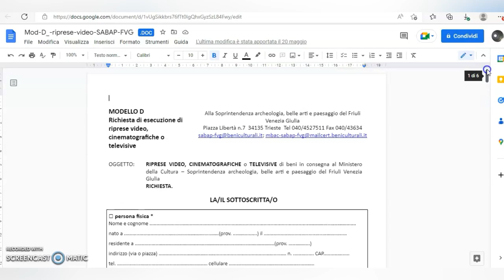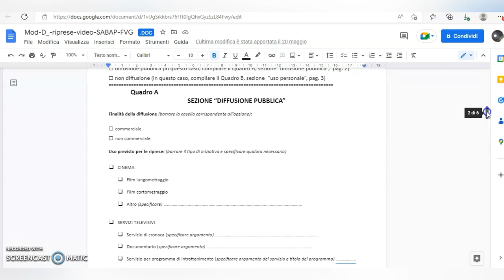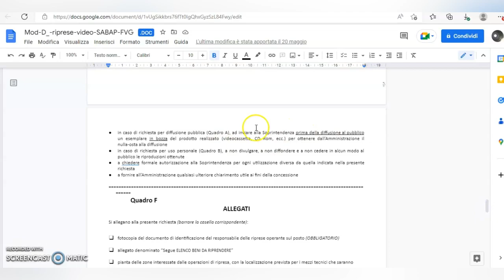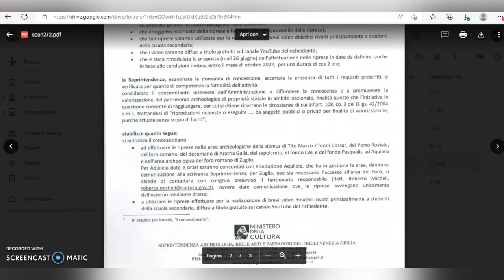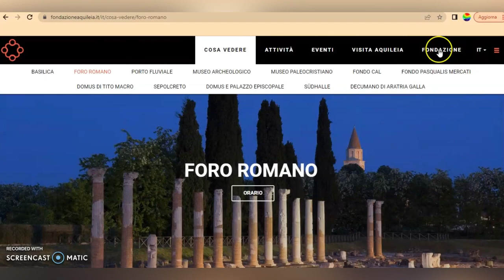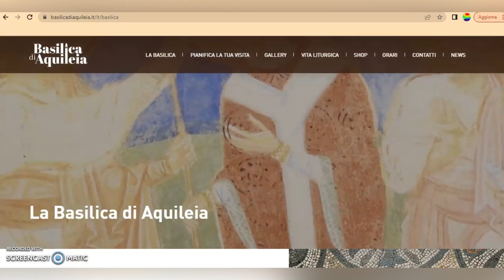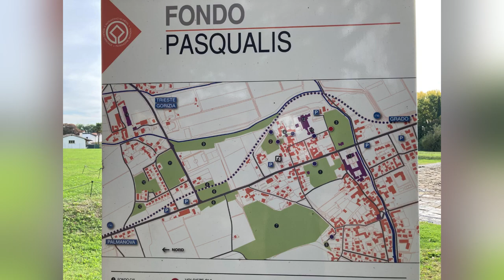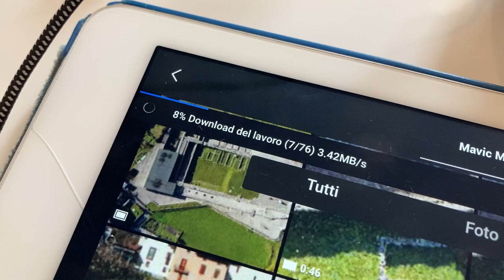Droni e parchi archeologici: la mia esperienza con Aquileia e Zuglio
La mia esperienza di volo sulle aree archeologiche pubbliche di Aquileia e Zuglio: come volare, ma soprattutto come filmare e pubblicare i propri video con tutte le autorizzazioni necessario per fare un lavoro nella totale legalità.
Passo a passo il mio iter di lavoro, dai primi sopralluoghi a contatti con la Soprintendenza e gli enti gestori delle aree, fino alla pubblicazione e alle mie riflessioni finali.

Video girato tra ottobre e novembre del 2022, ma uscito solo a marzo 2023, in quanto anche questo prodotto è stato prima visionato e revisionato dalla Soprintendenza.